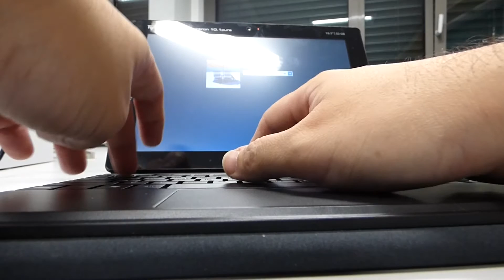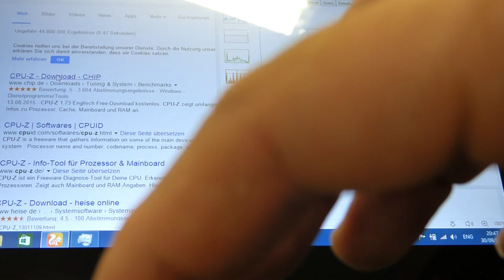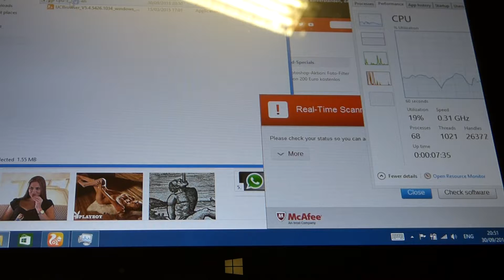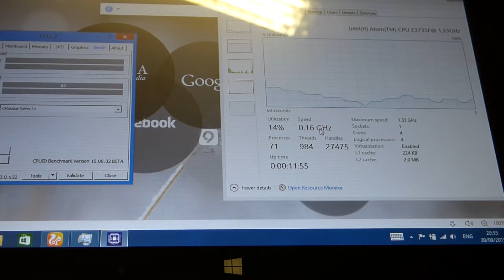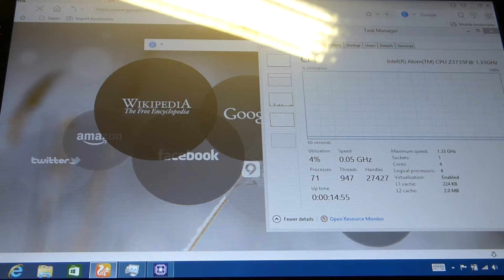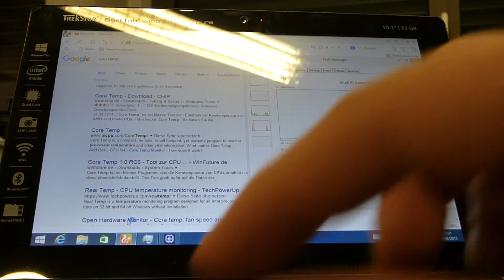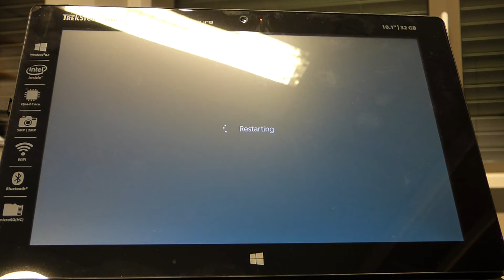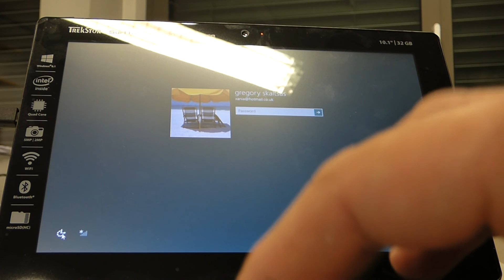trekstor surftab wintron 10.1 pure problem. win8.1 EPIC FAIL cpu stuck at 0.05 ghz z3735f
I got today 20150930 the replacement tablet trekstor surftab wintron 10.1 pure win8.1 since the previous (exactly the same model) was freezing badly! again, EPIC FAIL cpu stuck at 0.05 ghz z3735f atom just sucks...